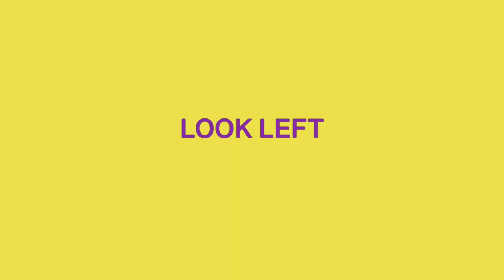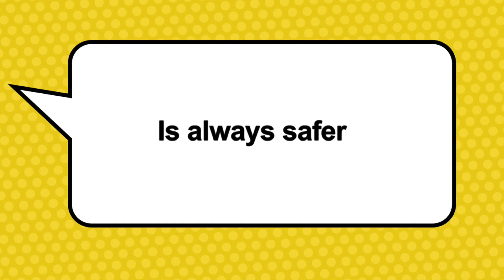Stay Safe with Braith - Cross Safely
Part of a Short animated series of films made with children from Merlin Top Primary, around the theme of safety. Directed by Sian Hodson.